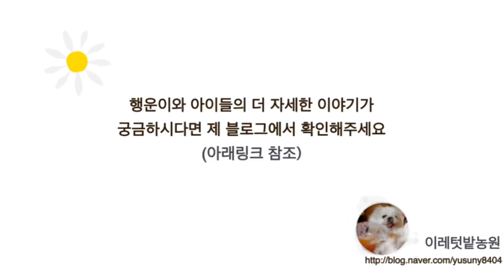이레 텃밭농원 (텃밭 가꾸기) 밤호박 수확과 포장• 택배 보내기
더 자세한 내용은 아래의 링크 참고바랍니다.